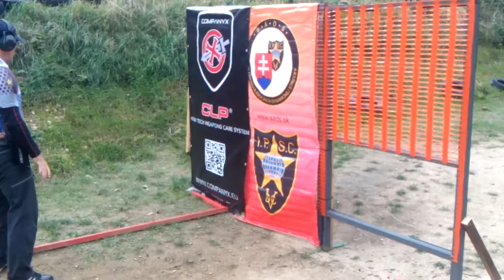Marian Vyšný Gunshot 12